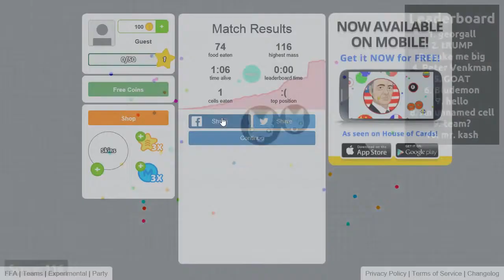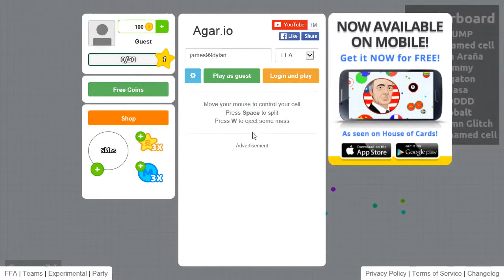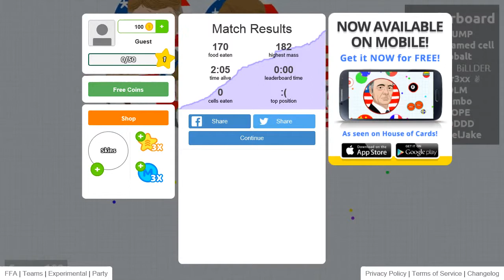Agar.io w/ james99dylan #6: *insert title here*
Hello 99 army, and welcome back to another agar.io video, and today, I have absolutely no idea what to title this episode, so I am going to just title it like so. You guys may suggest titles in the comments if you want to.